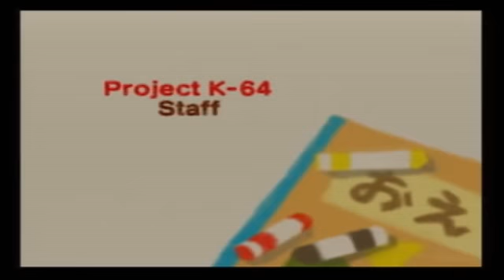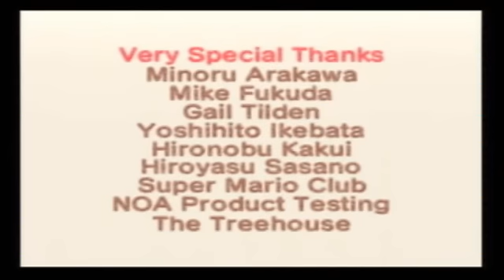Let's Replay Kirby 64 Finale Pt. 2 of 2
As always with endings...Fin